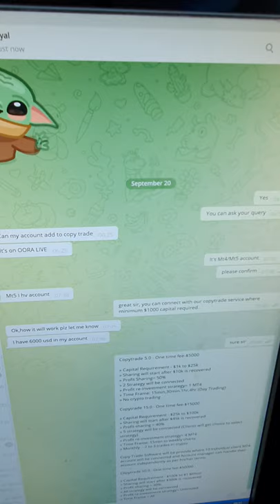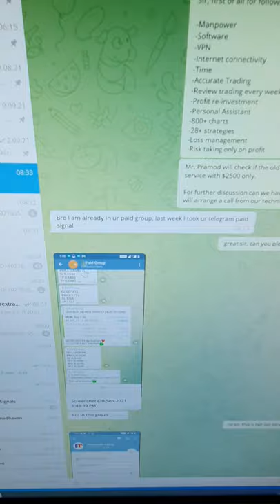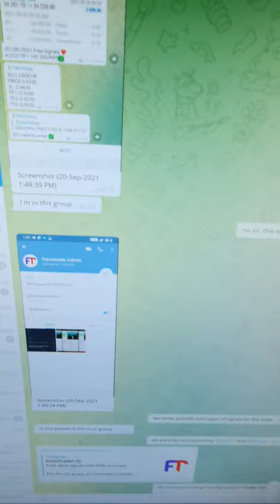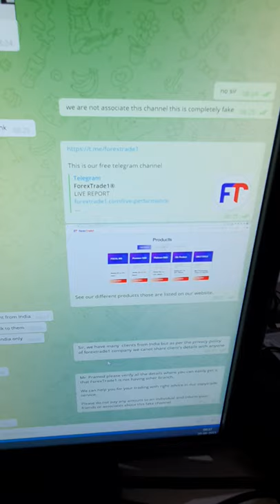How to avoid fake signal providers + account mangers? | ForexTrade1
Through following platform only reach us so that you will get right advice: